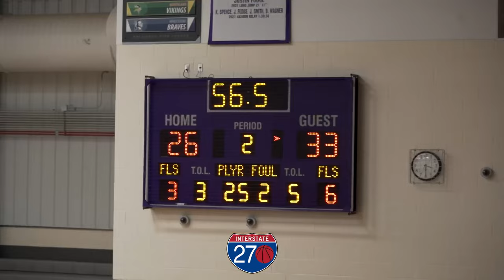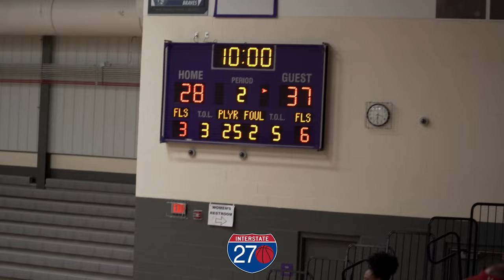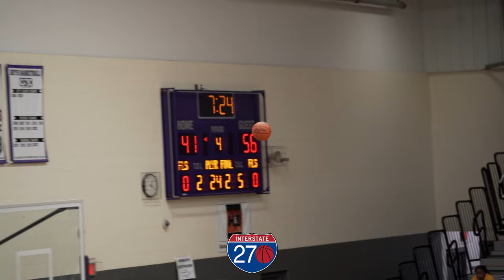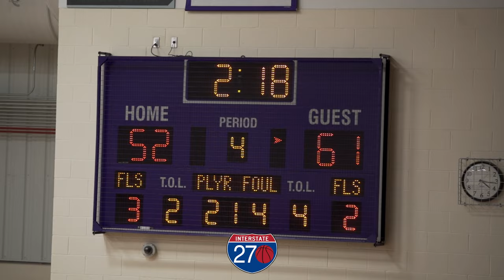Defending State Champs BATTLE IT OUT in Early Game of the Year?! [Full Game Highlights]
Africentric and Purcell Marian are some of the most successful girls basketball programs in recent years, both winning state titles last season. On Saturday, the two collided in Columbus for a highly anticipated early season test, as both teams look to cut the nets in Dayton again in March.